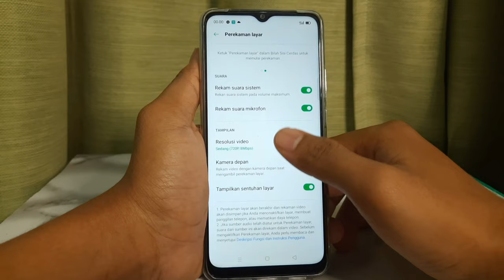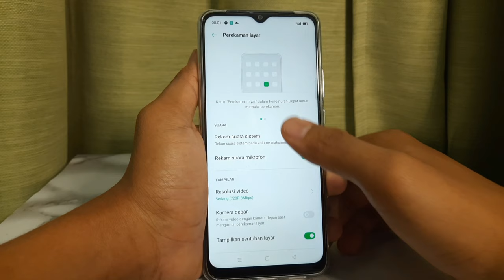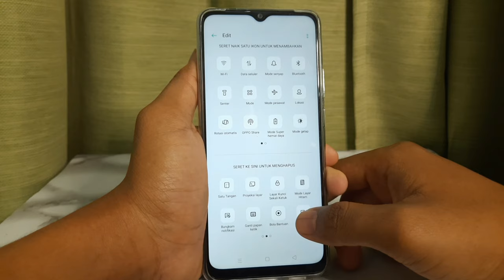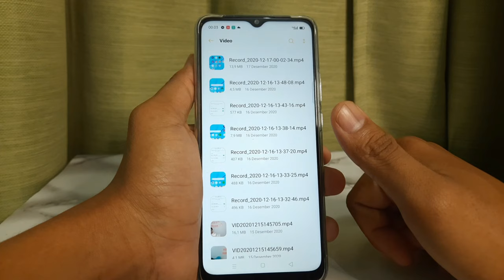Cara Merekam Layar Di HP Oppo A15, A11K, A12, A1K, A53, A52, A33 & Oppo Lainnya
Video tentang merekam layar di hp Oppo tanpa aplikasi tambahan. Kita bisa merekam layar dengan suara dan bisa juga memilih kualitas video rekaman layarnya. Rekam layar di HP Oppo verguna buat kita yang ingin buat video tentang gaming dan keperluan lainnya. Berikut Cara Merekam Layar Di HP Oppo A15,  Cara merekam layar Oppo A11K, Oppo A12, Oppo A1K, Oppo A33, Oppo A5S, Oppo A3S, Oppo A52, Oppo A53, Oppo A92, Oppo A5 dan Oppo Lainnya